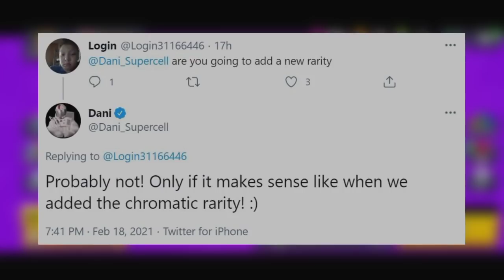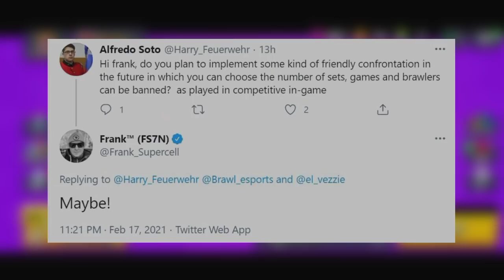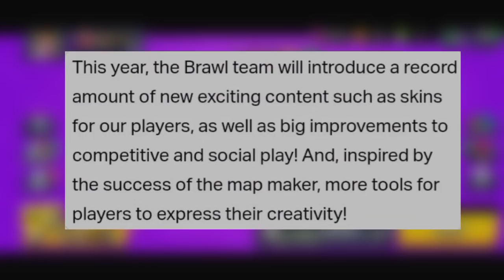📰 BRAWL VESTI! Club Wars DOLAZI? - Archvillian Bea USKORO?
📰 BRAWL VESTI! Club Wars DOLAZI? - Archvillian Bea USKORO? | KRILE

Vama omiljeni serijal "Brawl Vesti" se nastavljaa na kanalu KRILE! U ovom videu sam vam dao NAJSVEŽIJE i NAJZANIMLJIVIJE VESTI iz Brawl Stars SVETA! OBAVEEZNO ODGLEDAJTEE DO KRAJA, TAMOO JE NAJJZANIMLJIVIJEE!

⭐SOCIAL:⭐

Hvala SVIMA KOJI SU POSTALI MEMBERI - SVII IH SUBAJTE!  👇
• brle kiki